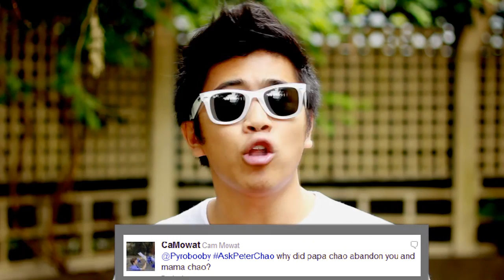Ask a Chinese Guy!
Like the video? Add it to your FAVORITES!

2nd  Channel!